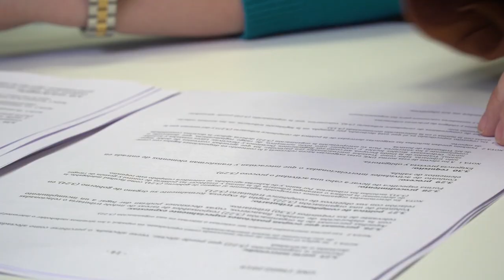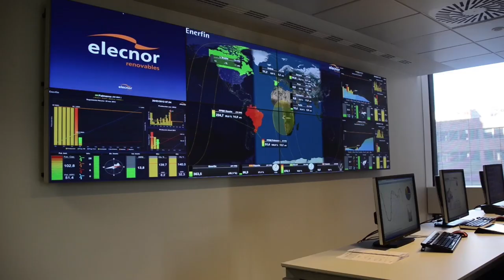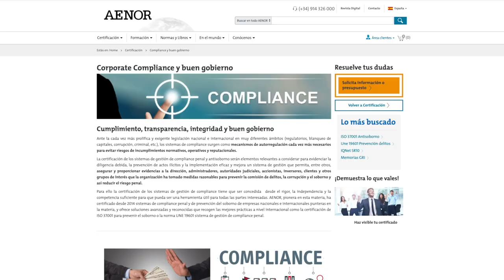Certificación de Compliance, ahora también tributario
La nueva certificación según UNE 19602 viene a sumarse a las certificaciones de compliance penal, UNE 19602, y prevención del soborno, ISO 37001.

La nueva certificación puede ser un elemento de prueba para demostrar ante la Agencia Tributaria o los tribunales la voluntad de la organización de cumplir con todas sus obligaciones fiscales. ¡Con video!